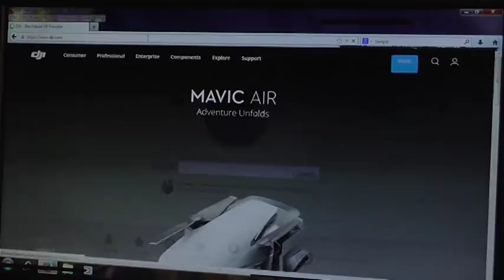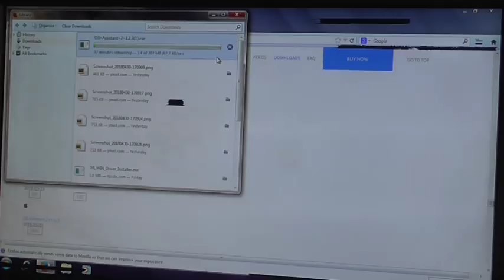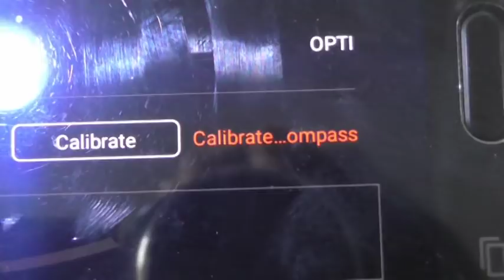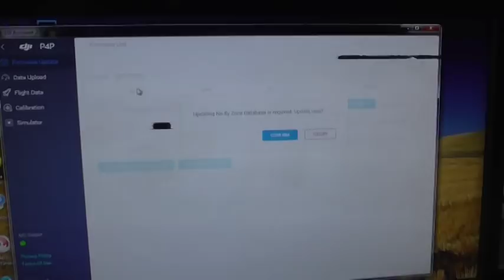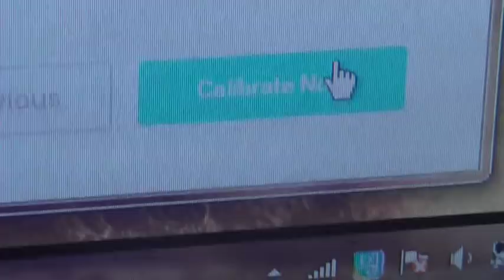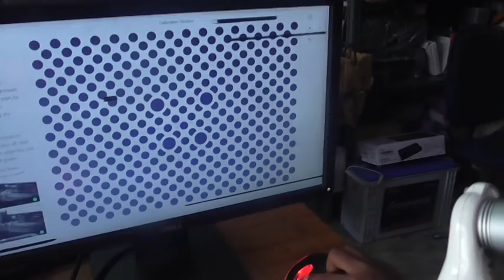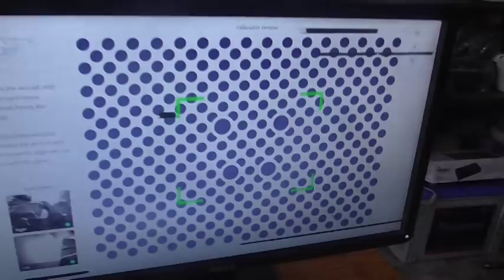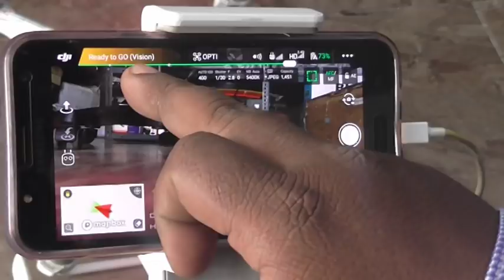Phantom-4 Pro - Backword sensor error and Forword Sensor error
Dosto aaj ham Phantom-4 Pro - backword sensor eror and Forword Sensor eror ke baare me bata rahe hai ki is eror ko aap kaise door kar sakte hai... Video me DJI Assistance Software kaise download kiya jata hai and use kaise install kiya jata hai iske baare me jankari di gai hai. uske baad software ki sahayata se kaise Phantom-4 Pro - backword sensor eror and Forword Sensor eror ko tik kiya ja sakta hai uske baare me jankari di gai hai